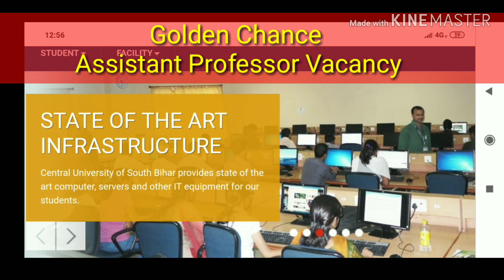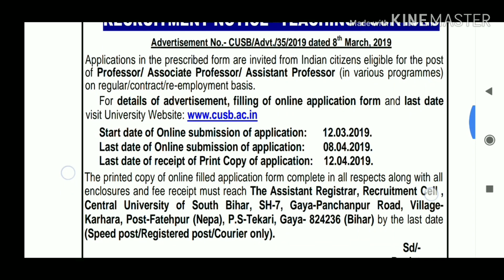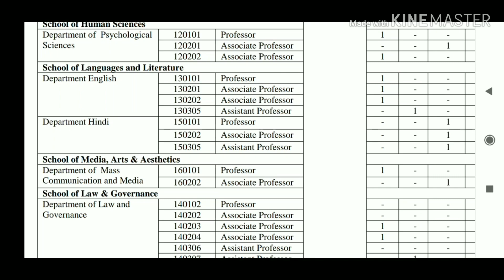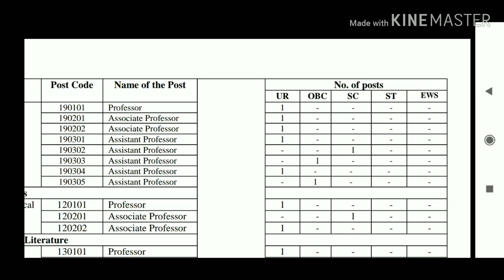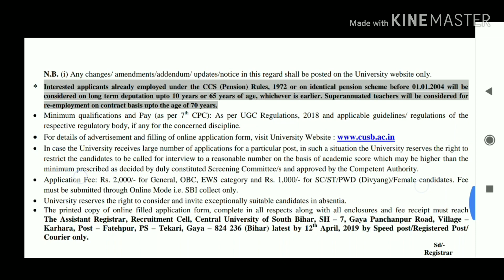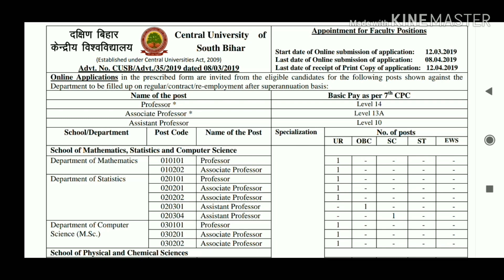Vacancy of assistant professor || job in Central university || bumper vacancy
Job assistant professor in Central university of South bihar gaya.  Law Order and civil rights,  dr Venudhar routiya,  informed you about vacancy of assistant professor,

Plz watch our video which are most views 1 millions above
1. How to remember Indian condition in 5 minutes
2. Competitive exams computer related questions
3. Plz watch our live class daily 10 am general study,  12.30 PM current affairs and 8pm ugc live clasd.

Assistant professor vacancy,  advertisement of assistant professor,  pumper vacancy of assistant professor,